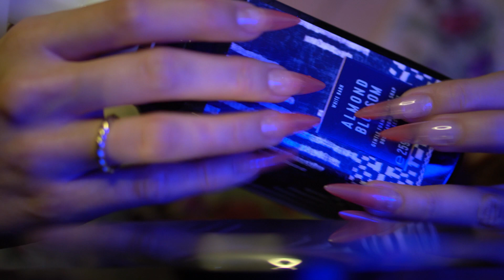ASMR ~ Tingly Water Sounds (no talking)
Hi there!
Welcome (back) to my Channel!
Seat back and enjoy super tingly water sounds.

🌗 Previous video:
ASMR ~ Relaxing Box Tapping HD (no talking)

Much love!